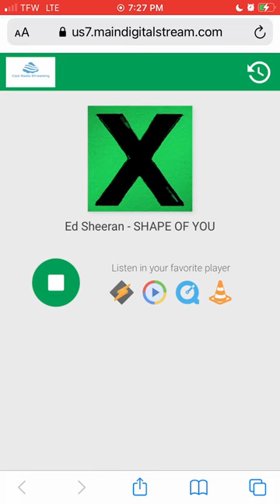The 5 O'Clock Traffic Jam with DJ Sticky Boots on 104.7 KDUK Florence-Eugene-Springfield 4/7/2023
5 O'Clock Traffic Jam with DJ Sticky Boots on 104.7 KDUK Florence-Eugene-Springfield for 4/7/2023 Tracklist (Friday, April 7th, 2023) (In correct order):
Morgan Wallen- Last Night (VAVO x DLAY Remix)
VAVO & Clara Mae- Take Me Home
Metro Boomin x The Weeknd x 21 Savage- Creepin (ID Remix) vs Bluckther x Able Faces- Lights Go Down (Extended Mix)
David Guetta & Bebe Rexha- I'm Good (Blue) (Extended Mix)
Sam Smith & Kim Petras- Unholy (Disclosure Extended Mix)
Lady Gaga- Bloody Mary (ID Remix)
PinkPantheress- Boy's a liar
Paramore- Still Into You ( DJ Riddler Remix)